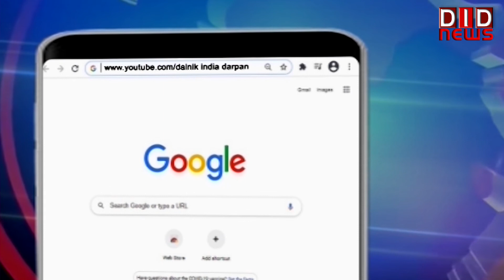सीएम योगी ने गोरखपुर-महराजगंज में किया बाढ़ का हवाई सर्वेक्षण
yogiadityanath bjp DID TV पर क्या कहा सम्पादक ललित सुमन ने आज के खास मुद्दे पर, किस जगह के क्या हैं हालात किससे हुई आज बात | देखें 'राष्ट्र सर्वप्रथम की बात, ललित सुमन के साथ' के यूट्यूब अंक में